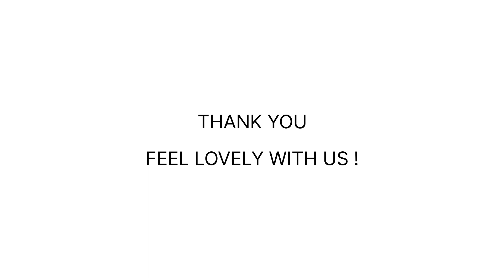Kuliner di Tarutung Tapanuli Utara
Tarutung Tapanuli Utara juga kaya dengan kehebatan Kuliner. Tersedia berbagaia sajian kuliner baik khas lokal maupun nasional. Anda bisa mencoba Soup Daging Kerbau juga Arsik untuk menjamu selera makan anda. Tidak sulit mendapatkan restaurant halal di Tarutung. Banyak tersedia di berbagai lokasi.

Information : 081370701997